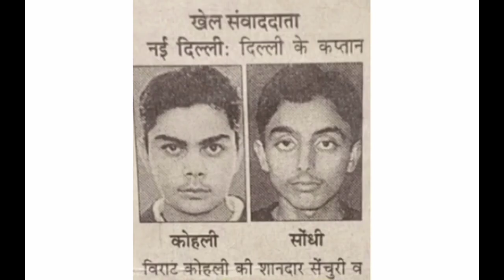Virat Kohli biography in hindi |success story_ virat kohli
Virat Kohli biography in hindi | Indian captain | success story| विराट के किंग कोहली बनने की दस्तान

creek cricket

पिता के अंतिम संस्कार से पहले मैदान पर उतरने वाले जांबाज़ योद्धा विराट कोहली  !! Learnings from Virat Kohli :)

India has given to the world many a great cricketer but perhaps none as ambitious as Virat Kohli. To meet his ambition, Kohli employed the technical assiduousness of Sachin Tendulkar and fitness that was in the league of top athletes in the world, not just cricketers. In this video I'm talking about learnings from Virat Kohli's Cricket career & life.

virat kohli ke bare mein
virat kohli ke bare mein bataiye
virat kohli ke bare mein 10 line
virat kohli ke bare mein jankari
virat kohli ke bare mein bataen
virat kohli ke bare mein batao
virat kohli
cricket shorts
virat kohli batting
ms dhoni
anushka sharma
virat kohli anushka sharma baby boy
virat kohli anushka sharma baby
virat kohli second baby news
virat kohli news
virat kohli son face reveal
virat kohli wife
indian cricket team
india vs
rj raunac
ind vs afg 2024
sachin tendulkar
royal challangers bengalure
gs facts
virat kohli x safety off status
virat kohli on yuvraj singh
virat kohli ke bare mein newS
virat kohli ke bare mein kuchh bataiye